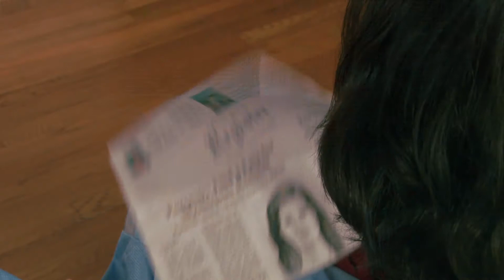Annabel Lee DVD Trailer 1 (2019)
Annabel Lee DVD Trailer #1 (2019), featuring Kristen Hagen, Jon Woodward, Bill Bordy, Ron Becks